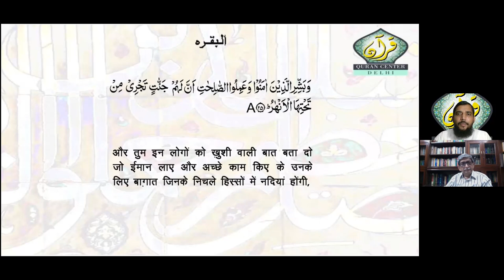Simply Quran Session-9 (Baqrah:22-25)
Simply Quran  Session-9
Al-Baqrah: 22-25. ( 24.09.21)